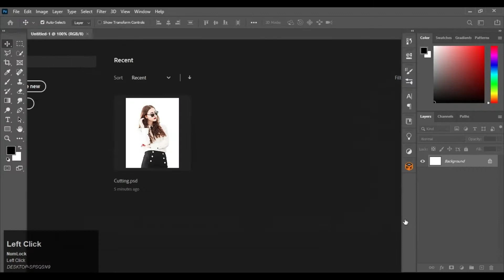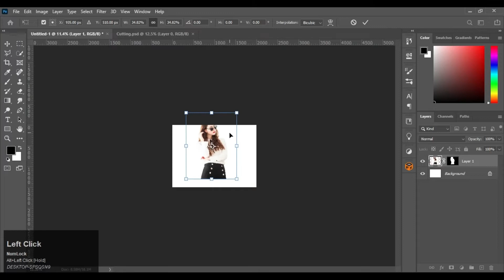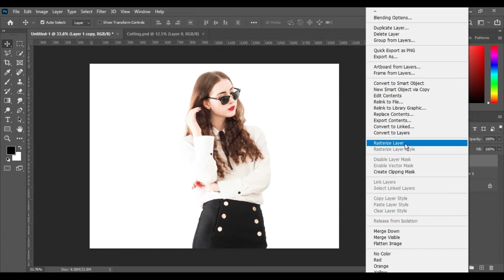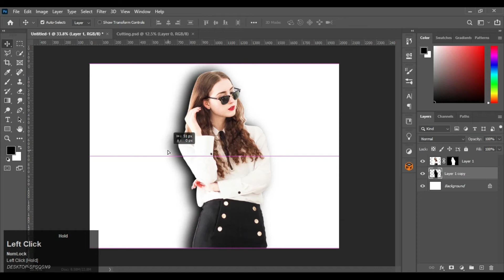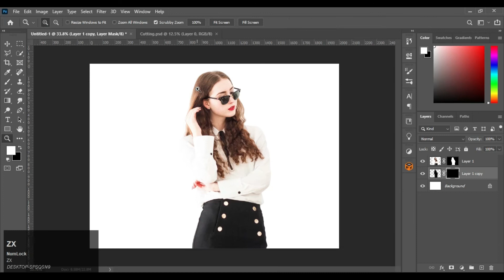How to Make Image Shadow in Photoshop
►Hello everyone

►In this Photoshop tutorial, Learn How to create Image Shadow in Photoshop.
►Please feel free to drop a comment on how this video helped you.

►M y Laptop – @Lenovo AMD A8
►Mouse - @Logitect